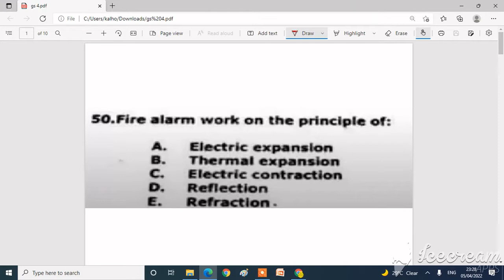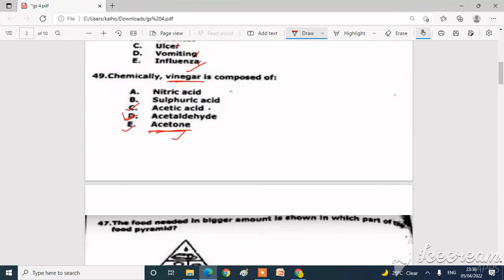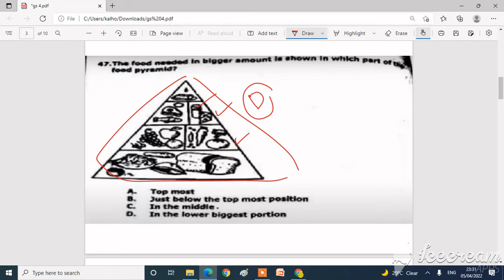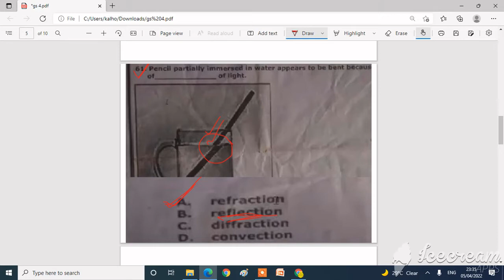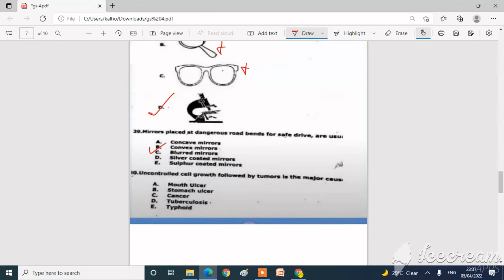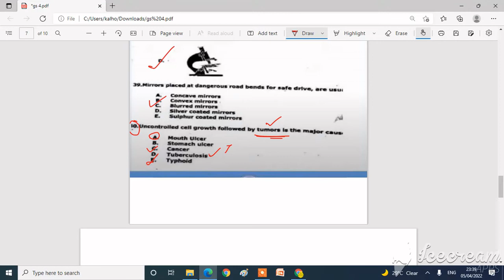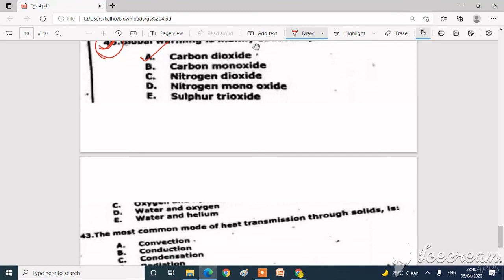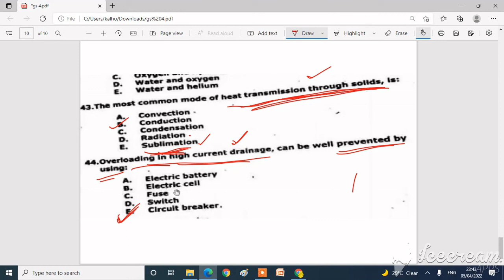General Science part 4 || NTS original past papers